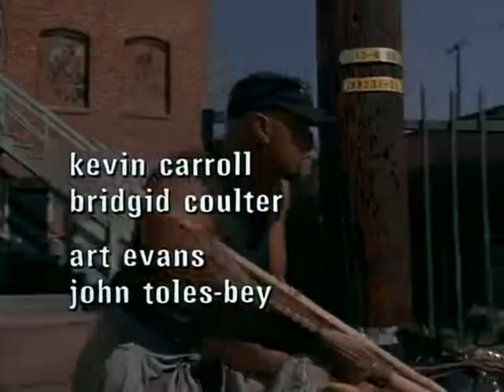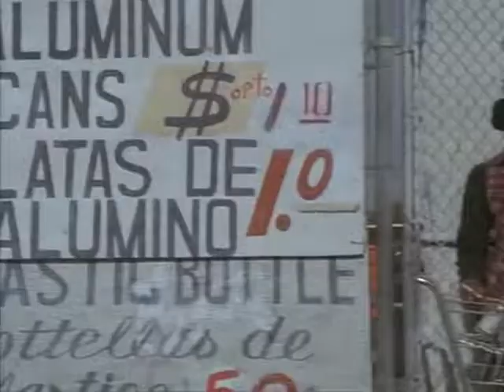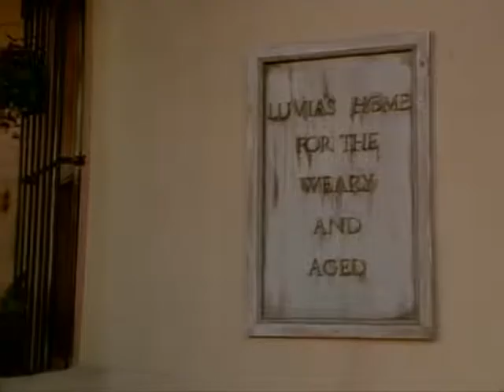Always Outnumbered 1998 (Full Movie) Laurence Fishburne